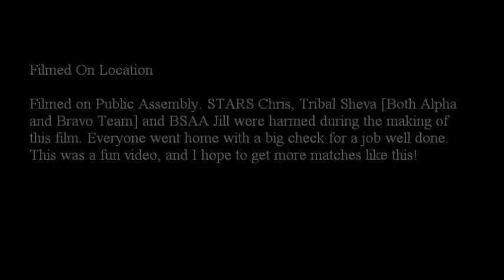Team Survivors [STARS Chris]- Friendly Fun Match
System Played On: Xbox 360
Status: Win
Recorded: 11/8/11
Partner: LiveLongAsh
Opponent: XGbigbird

Me and Ash were teaming up, but Anthony was joining our games, so we figured "Let's have some fun, what the hell" XD this was a fun game indeed, because it was neck to neck for the most part, then me and Ash get a good lead, then Anthony's team comes back and gets the game closer than it could've been. It was tons of fun. Love ya guys! Can't wait for more commentary with y'all =)